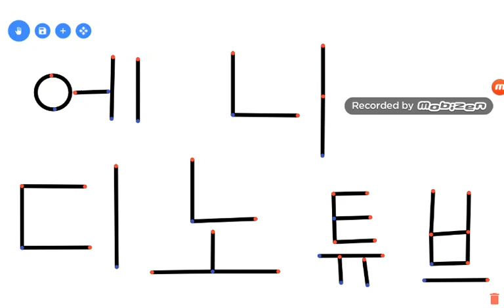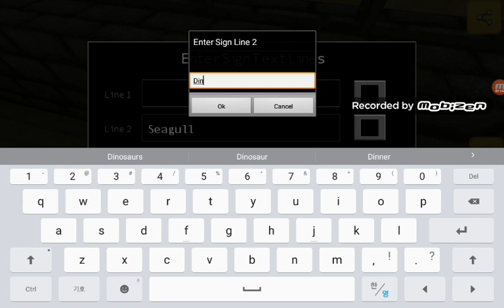zoo타이쿤 6화